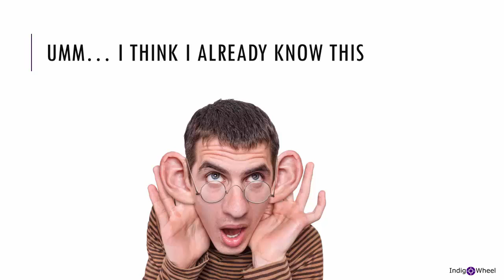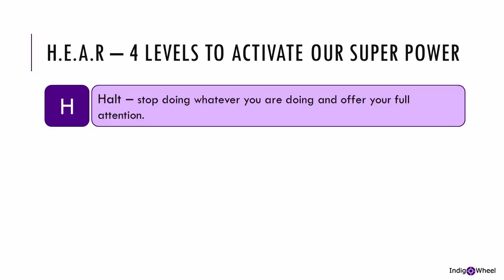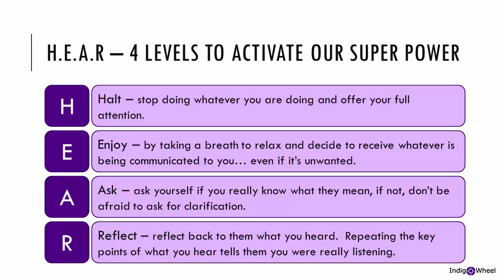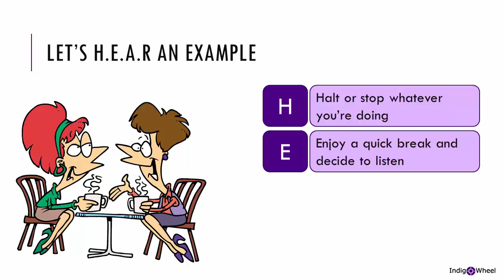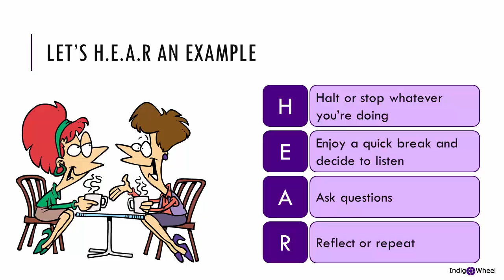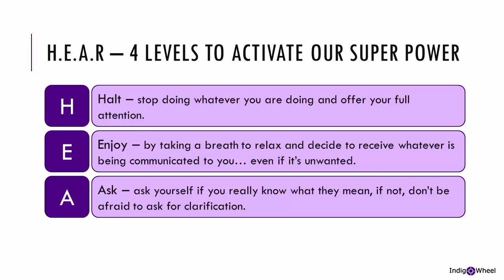Deep Listening (How to be a Better Listener)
Listening is a critical skill that can also be one of the most overlooked. This course introduces the concept of deep listening and teaches a simple way to enhance your listening ability.

The full version of this course including the quiz is available free